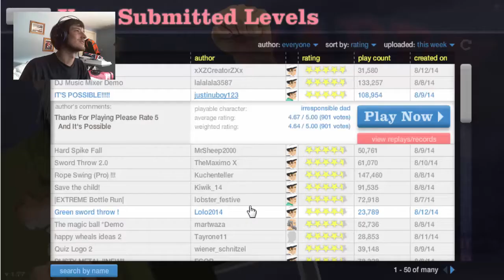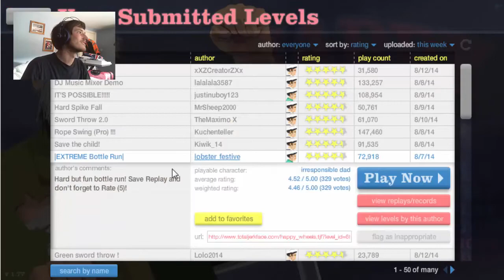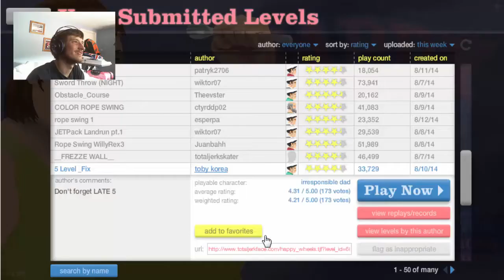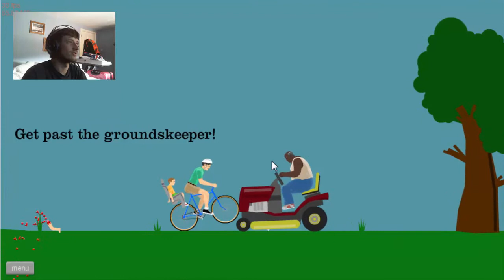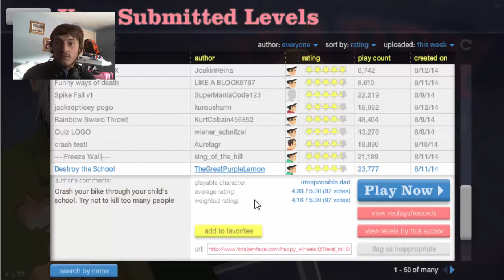Big things occur! - Happy Wheels #1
This is the first video of happy wheels, sorry I took so long to get this vid up as I currently work nights so I get tired in the day.

Enjoy and until next time, take care my friends!